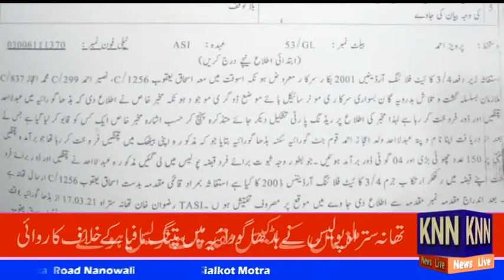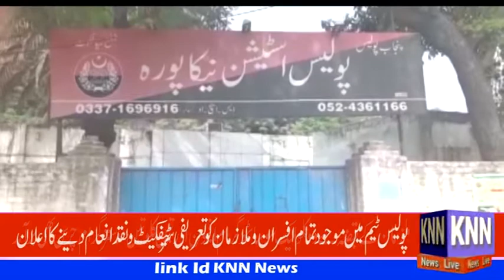5 لاکھ روپے نقدی،دو موٹرسائیکلز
5 لاکھ روپے نقدی،دو موٹرسائیکلز